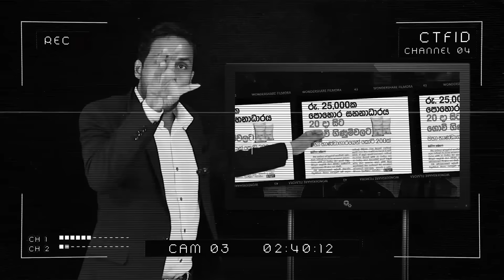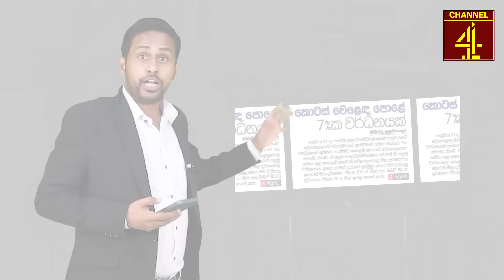අනුරගෙන් සංවේදී තීන්දු රැසක් හැබැයි ප්‍රබල කුමන්ත්‍රණයක.Malimawa/මාලිමාව